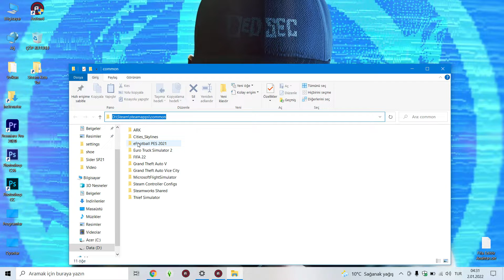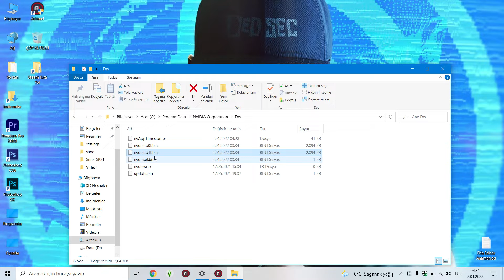Nvidia Denetim Masası 3D Program Ayarları Atma Sorunu Çözümü(ABONE OLURSANIZ SEVİNİRİM)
Umarım yardımcı olmuşumdur...
Dosyanın Kısayolu : C:\ProgramData\NVIDIA Corporation\Drs